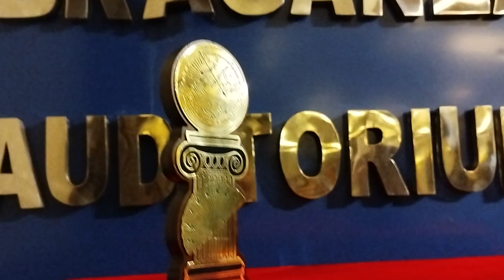Dancing the Goan Mando: St Xavier's College students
Leader: Steffi Fernandes
Participants: Steffi Fernandes, Melita D'Mello, Macayle Dias, Janice D'Cruz, Anisha Fernandes, Flynn Lobo, Frenwin Fernandes, Slifon Simoes, Robert D'Souza and Cavin D'Souza.
Musicians: Marsha Cardoso, Krystan De Souza and Vegan Costa.
Gumot: Herwin Fernandes
Mando: Mollbantulea Mhojea Anjea & Bhirant Disota
(My Angel from the Skies and I feel Afraid)
Performing at the 56th All Goa State Level Mando Festival 2023, organised by the Goa Cultural and Social Centre with the Directorate of Arts and Culture (Goa).  Dec 12-13, 2023 at the Institute Menezes Braganza Auditorium, Panjim. Recorded by Frederick Noronha (FN).